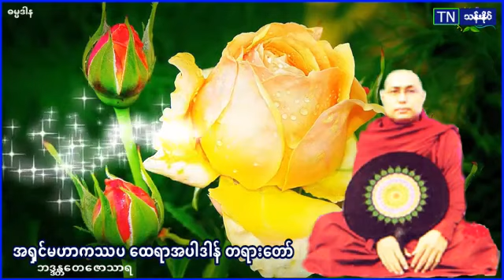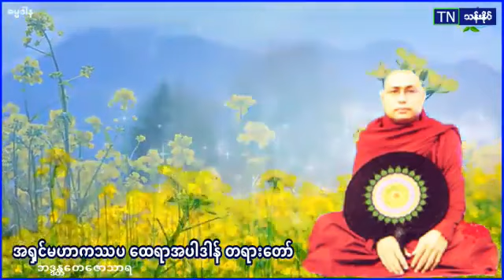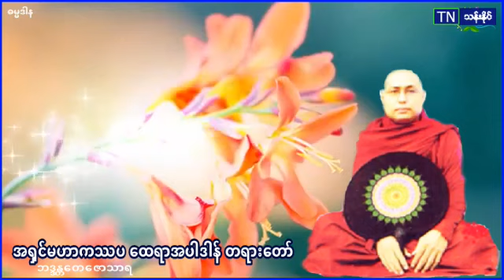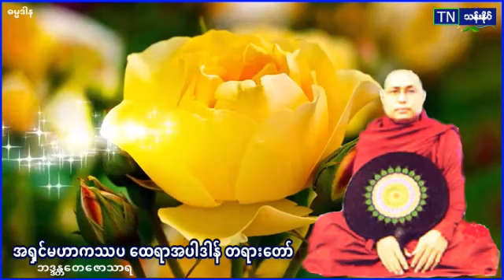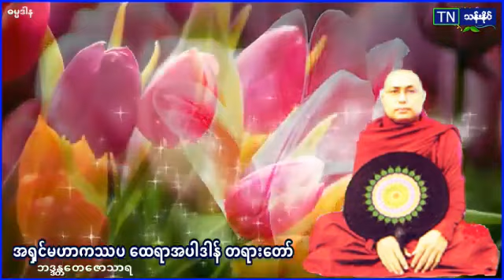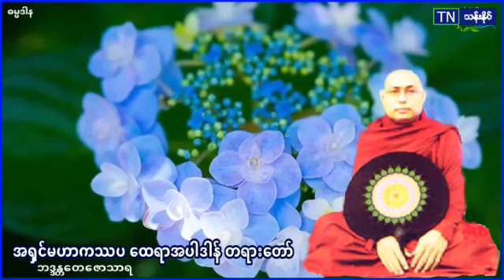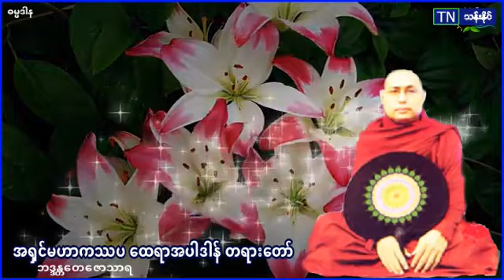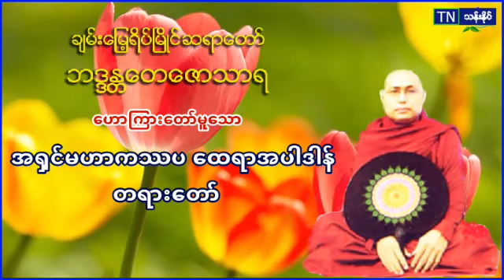၁၈၄ အ႐ွင္​မဟာကႆပ ​ေထရာအပါဒါန္​ တရား​ေတာ္​ ပဲခူးဆရာ​ေတာ္ အ႐ွင္​​ေတ​ေဇာသာရ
အ႐ွင္​မဟာကႆပ ​ေထရာအပါဒါန္​ တရား​ေတာ္​ ပဲခူးဆရာ​ေတာ္ အ႐ွင္​​ေတ​ေဇာသာရ
Mp3 ​ေဒါင္​း

အားလံုးခ်မ္​းသာၾကပါ​ေစ